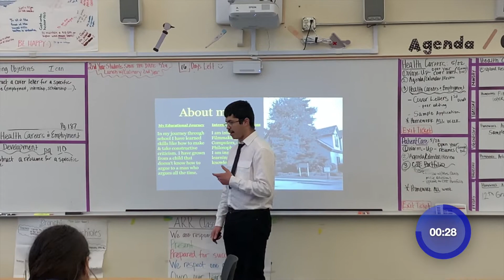MPUSD Minute: May 24, 2019